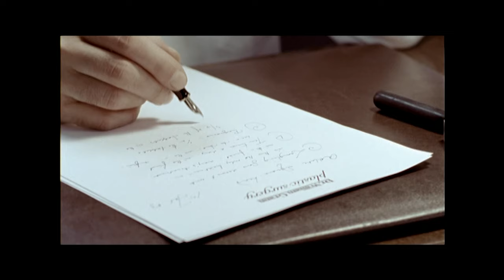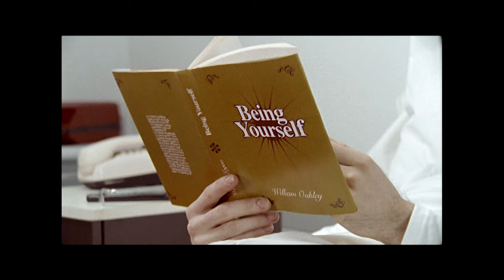Athlete - El Salvador (Official Music Video)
Follow Chrysalis Records;

Lyrics:
It's time to tear this place down
I've got the last game on my mind
Not seen my friends in ages
Have I been left behind?
It's time to figure out why
I find myself in custody
With each and every question
Words come so easily
Fly to El Salvador
I don't know why and I don't know what for
I've seen the picture for myself
Where did that label go?
I tried it out but it didn't work so
I'll choose the picture for myself
It's time to start all over
Take only one thing spare to wear
Head for the check-in lights and
Get up into the air
It's time to take new measures
Someone will put us up tonight
Far from my place of rest
I've almost got you in sight
First class and big hotels
(I can't quite put my finger on it)
Videos and global sales
Free drinks that you pay yourselves